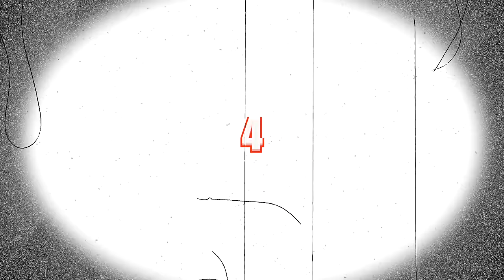The Spiral of Despair - the disappearance of a daughter 😢 ?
The events leading to one of the most-loved girls on Monkey Hill's disappearance. Does a daughter mourn the death of a mother too 💔?